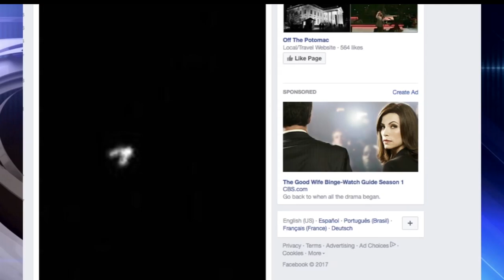Fargo Man Claims He Saw UFO In Night Sky